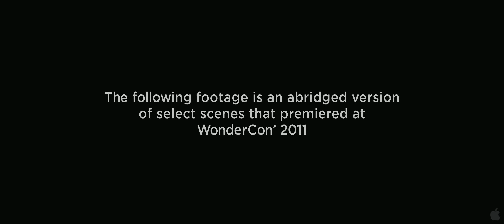Green Lantern 4 Minute Official Trailer [HD] 1080p